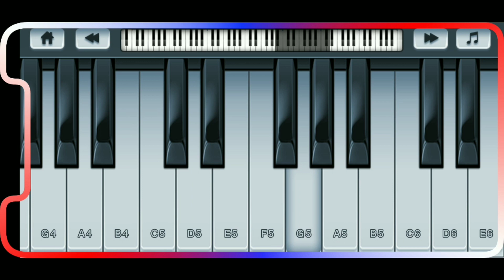JOKER LAY LAY SONG | MOBILE PIANO TUTORIAL | LEARN AND PLAY 🎹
We show you easy mobile piano notes of Joker Lay Lay song.

Watch and Try.

App link is given below👇🏻

Make it another trending🔥

Keep supporting.

Share your feedback in the Comment box.